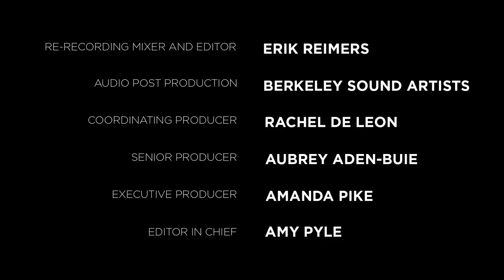Can Wyoming make the switch from coal to wind? The Divided series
Despite being the nation's leader in coal production, Wyoming has experienced about 1,000 layoffs in the coal industry in 2016. President Donald Trump has promised to bring back coal, but so far, former miners like James Hart have not had any luck finding new jobs. Instead, Hart is putting his hopes into renewable energy and a growing sector of jobs at wind farms.

“The Divided” video series explores hopes, fears and actions that followed the 2016 presidential election. During the past year, our filmmakers traveled the country to meet people affected by issues that divide America.

The Glassbreaker Films initiative at The Center for Investigative Reporting aims to support women in documentary filmmaking and investigative journalism. The project is generously funded by the Helen Gurley Brown Foundation.